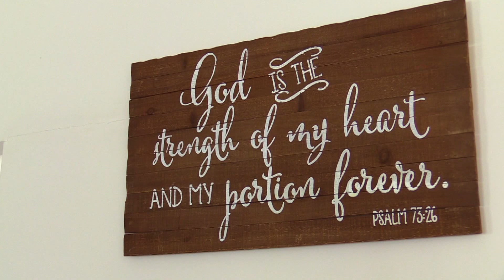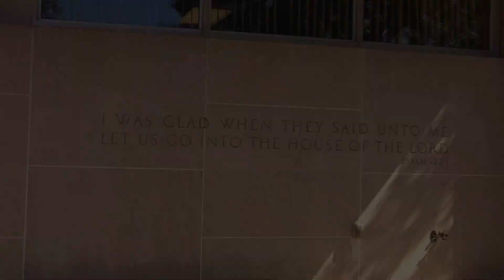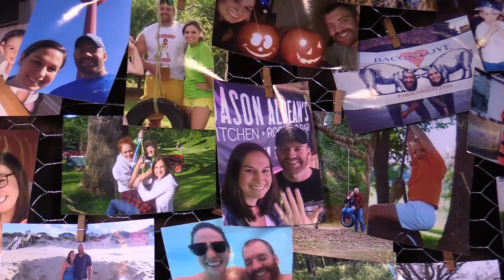Sarah & Matt's Wedding Day Highlights